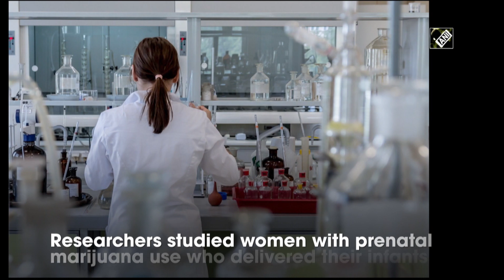Research shows marijuana THC stays in breast milk for six weeks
New Delhi, Mar 16 (ANI): Researchers at Children's Hospital Colorado have found that tetrahydrocannabinol (THC), the psychoactive component of marijuana, stays in breast milk for up to six weeks, further supporting the recommendations to abstain from marijuana use during pregnancy and while a mother is breastfeeding. The researchers studied women with prenatal marijuana use who delivered their infants at Children's Colorado and UCHealth's University of Colorado Hospital between November 1, 2016, and June 30, 2019. Of the 394 women who were screened, 25 enrolled. Seven of these women were ultimately able to abstain from marijuana use for the duration of the study. Reasons listed for the others' inability to abstain included stress, sleep and pain relief. The study found that, while the concentrations of THC varied from woman to woman (likely depending on their level of use, BMI and metabolism), THC was excreted in the breast milk of these seven women for up to six weeks. In fact, all of the women still had detectable levels of THC in their breast milk at the end of the study. "This study provided invaluable insight into the length of time it takes a woman to metabolize the THC in her body after birth, but it also helped us understand why mothers use marijuana in the first place," said Maya Bunik, MD, MPH, senior investigator, medical director of the Child Health Clinic and the Breastfeeding Management Clinic at Children's Colorado and professor of paediatrics at the CU School of Medicine. "To limit the unknown THC effects on fetal brain development and promote safe breastfeeding, it is critical to emphasize marijuana abstention both early in pregnancy and postpartum. To help encourage successful abstention, we need to look at -- and improve -- the system of supports we offer new moms." Longitudinal studies from the 1980s have shown that children born to mothers who used marijuana during pregnancy experienced long-term issues with cognitive and executive functioning, including impulsivity, as well as deficits in learning, sustained attention and visual problem-solving skills.(NK)